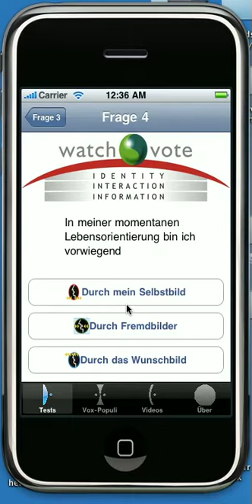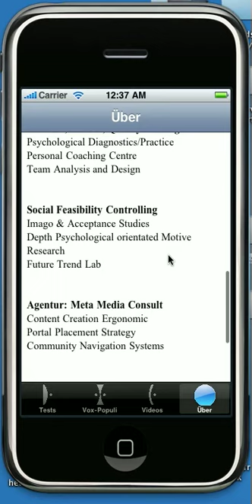vivoscope_iphone_app.mov Humaninstitut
das Institut mit Zukunft das Portal die Philosophie